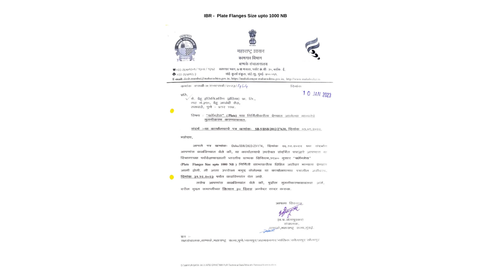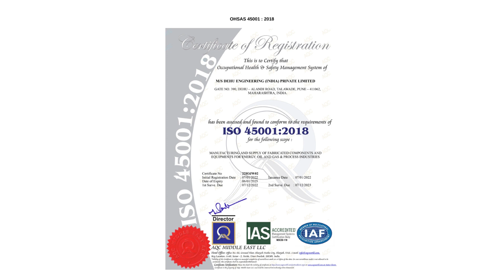Our Certifications / IBR /ASME / ISO